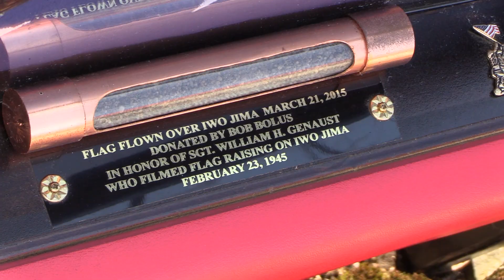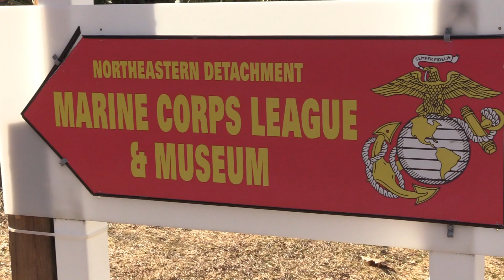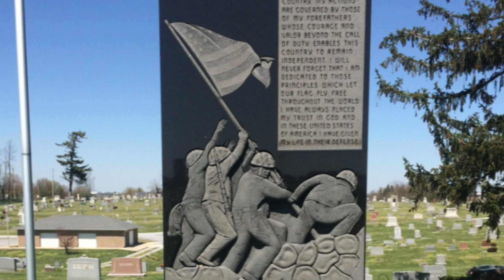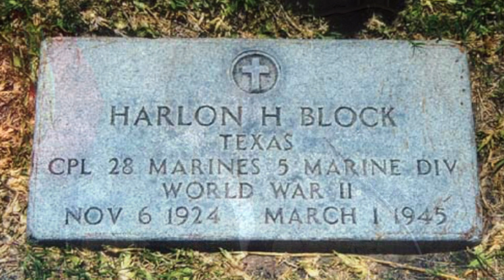Iwo Jima 75th Anniversary Reenactment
Iwo Jima 75th Anniversary ceremony hosted by the 9/11 Memorial Committee of Lackawanna County at the Marine Corps League Northeast Detachment. With readings by High School students:  John Sinclair Victoria Watkins Emily Laabs, Celeste Juarez, Marytere Quintana, Zach Anderson. The Marines who raised the flag were Sgt. Adam Vasquez, Sgt. Steven Nothnagel, Sgt. Freddy Koch, Sgt. Matthew Jacobs and Corporals Eileen Delgado and Dominic Spinelli